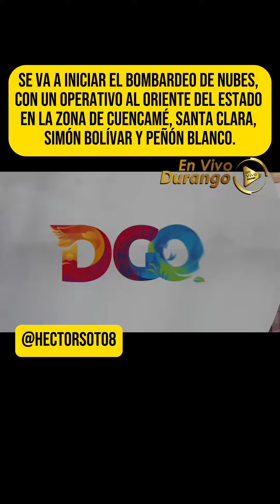Inicia bombardeo de nubes en zona de semidesierto de durango informó gobernador Esteban Villegas